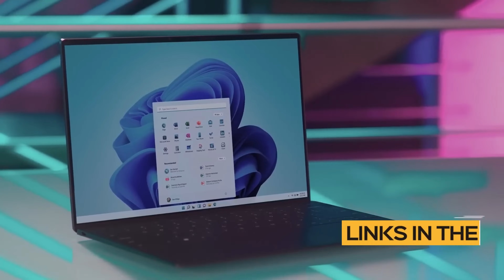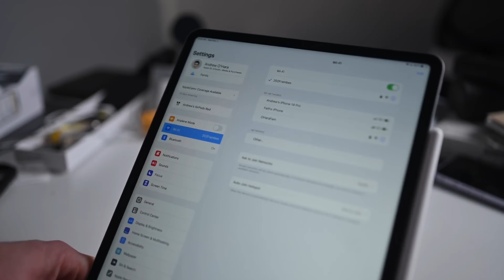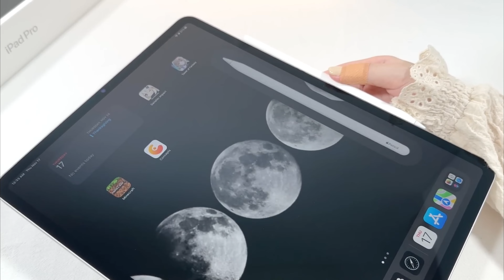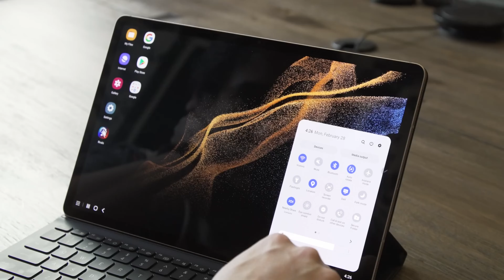2-in-1 Laptops: The Ultimate Combination for 2023 | The Best 2 in 1 Laptops for 2023 | Best Picks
In 2023, the best 2-in-1 laptops offer the perfect blend of performance, portability, and flexibility. These versatile devices can be used as laptops or tablets, making them ideal for work, school, or entertainment. Some of the top 2-in-1 laptops to look out for in 2023 include the Microsoft Surface Pro 10, the Dell XPS 13 2-in-1, the HP Spectre x360, the Lenovo Yoga 9i, and the Asus ZenBook Flip S. With powerful processors, stunning displays, and innovative designs, these laptops are sure to impress.

So , We are going into the best 2 in 1 laptops for 2023 :

1. Best overall - Surface Pro 9

2. Best for Apple users: 12.9-inch iPad Pro

3.  Best for Android users: Samsung Galaxy Tab S8+

In this video, we compare the top three two-in-one laptops available this year based on price versus performance and the scenarios in which they will be used. All the links to the best prices on all the products mentioned in this video will be in the description box below the products mentioned.Before we get started, please subscribe to our channel and hit the bell icon. without further ado. Let's watch the video.